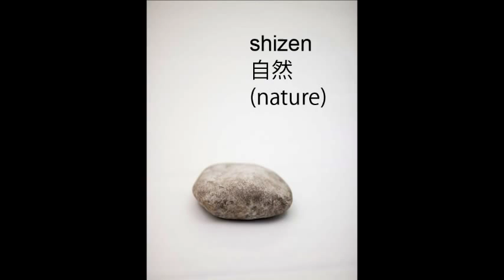Nakajima Hiroyuki at Galleria Nobili, photographed by Flavio Gallozzi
The Japanese calligrapher Nakajima Hiroyuki performance during his exhibition, in Milano at the Galleria Nobili on the 29th of May, photographed by Flavio Gallozzi.